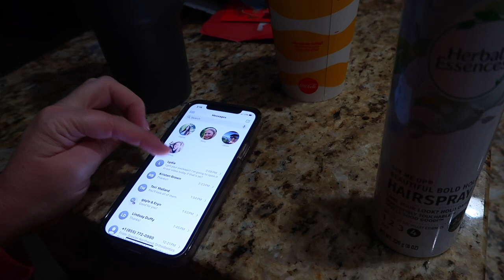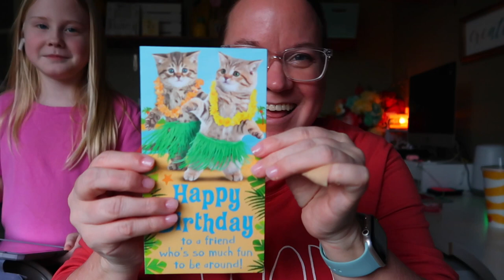LOTS OF HAWAIIAN BIRTHDAY SURPRISES FOR ME | MY 45TH BIRTHDAY SURPRISES | SPEND MY BIRTHDAY WITH ME!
AMAZON FAVORITES:

LUG TRAVEL BAG:

MICROFIBER BEACH (TRAVEL) TOWELS:

GoPro HERO9 BLACK CAMERA:

Canon PowerShot G7X Mark II Digital Camera:

Monitor Stand Riser Desk Organizer:

Bookshelf for Desktop Storage:

ART MARKER SET:

CURRENT PHONE CASE:

FETCH APP -2000 BONUS points w/ REFFERAL CODE:
5KKJA